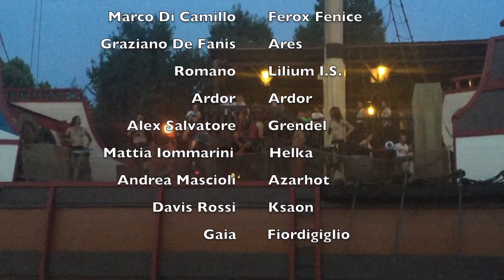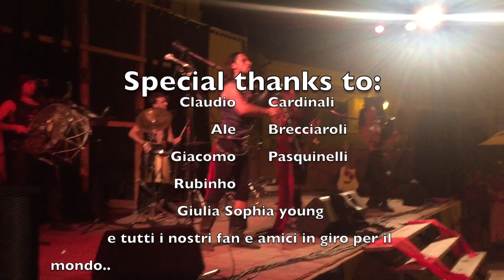Brunilde - Rota Temporis Decimo Anniversario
ECCO A VOI IL PRIMO VIDEO/TRAILER DEL DECIMO ANNIVERSARIO TOUR..;)
E LA PRIMA PRIMA RELEASE NON POTEVA CHE ESSERE "BRUNILDE"!👑💃🏼👸🏼
Manca davvero poco alla ripresa del tour del nostro "Decimo Anniversario",dopo la parentesi primaverile che ci ha visto protagonisti nelle meravigliose terre di Salerno,Ibiza e Kaltenberg..
Stiamo lavorando al nuovo disco ed e' Davvero quasi pronto 😅💽💿📀🎥 😂..
Ma nel frattempo , per farvi venire voglia della nostra musica e della nostra compagnia, un piccolo assaggio di quel che vi attende !😱😍
Enjoy the madness ...